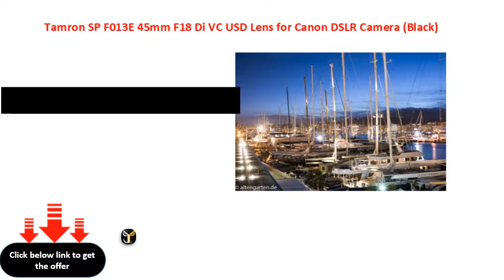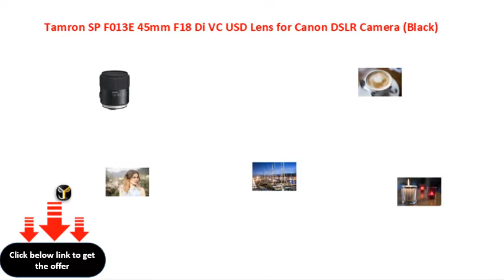Tamron SP F013E 45mm F18 Di VC USD Lens for Canon DSLR Camera Black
Tamron SP F013E 45mm F\\/1.8 Di VC USD Lens for Canon DSLR Camera (Black)